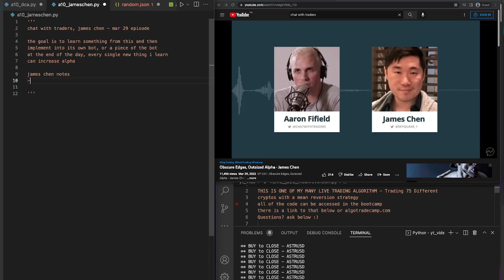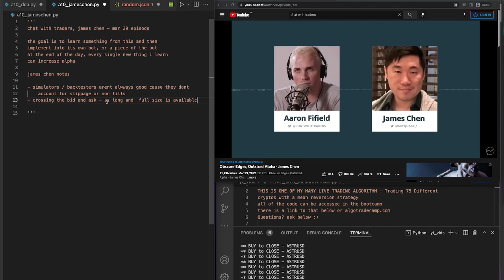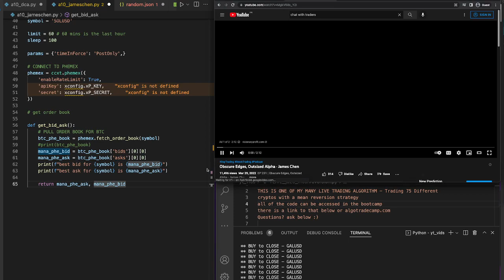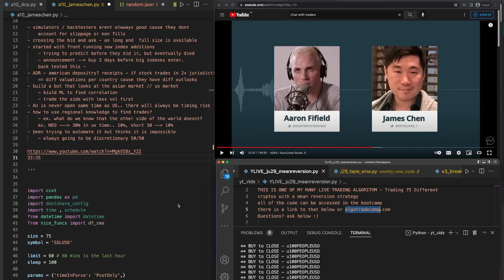Coding a 'Chat With Traders' trading bot (James Chen Episode)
unfortunately, i can not work with everyone so you must complete the 3 day live challenge above in order to be considered for my algo trade camp. if you need me to build you a bot, or you need my attention join the challenge and we can chat there live on zoom.

do you want to trade automatically? do you want to remove all emotions? do you want to be connect with and learn from other automated traders? i will show you how to automate your trading in the trade bot challenge, join